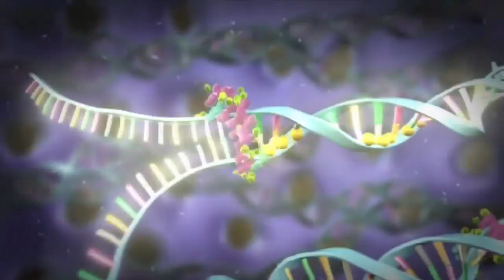Dra Elena Aréchaga Combatiendo la radiorresistencia